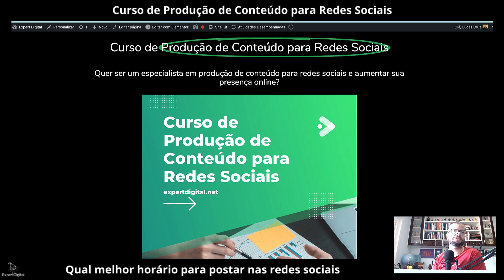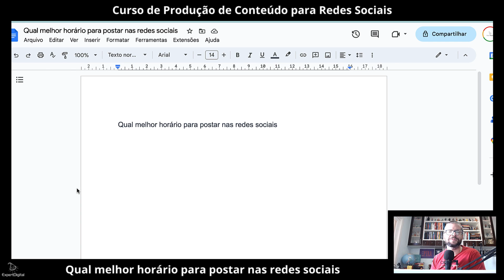Qual melhor horário para postar nas redes sociais